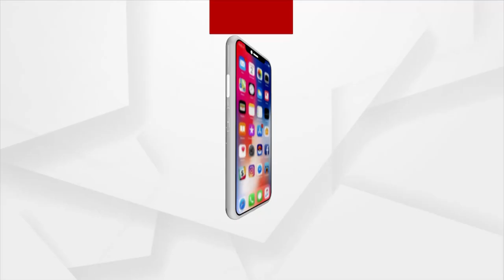Health Ministry Likely To Issue New Advisory For COVID19 In View Of New Year